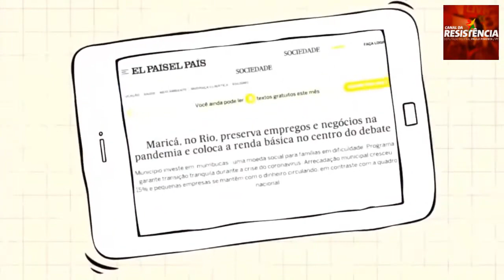Um maravilhosa entrevista de Lula com prefeito de MARICÁ